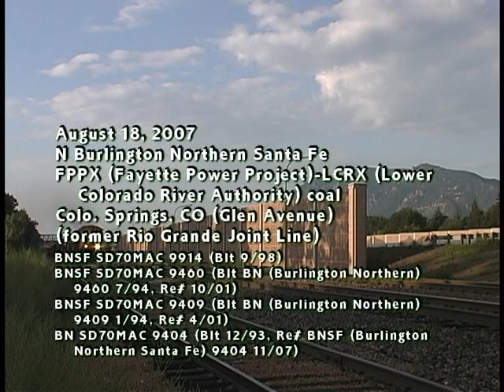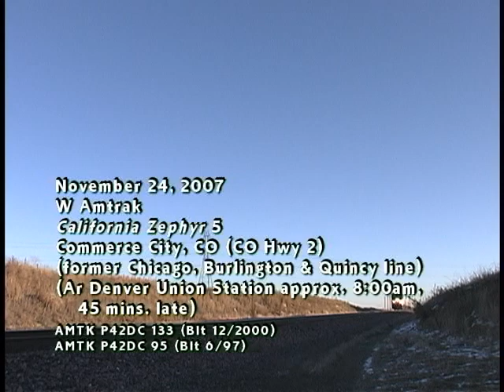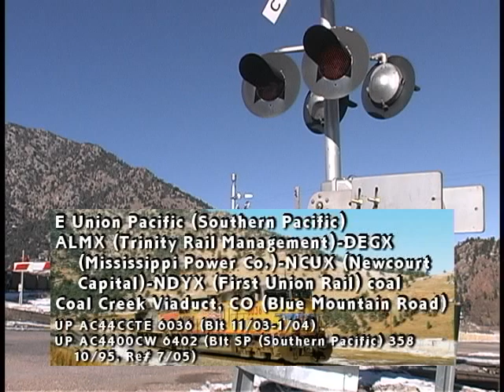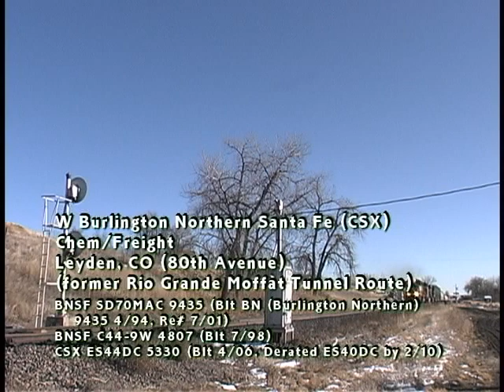Colorado's Front Range Rail Lines, June-Nov. 2007, UP Steam 844, BNSF SD70MAC, Amtrak Calif. Zephyr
Colorado's Front Range Rail Lines, June-Nov. 2007, UP Steam 844, BNSF SD70MAC, Amtrak Calif. Zephyr! Colorado Front Range railroads Burlington Northern Santa Fe and Union Pacific operated freight trains over the Denver-Pueblo Joint Line and the former Denver & Rio Grande Western Moffat Tunnel Route. Classic locomotive types included former Burlington Northern SD70MAC diesels, plus BNSF C44-9W, ES44AC and SD70ACe units. Union Pacific diesels included SD40-2, SD70M, AC4400CW, and unique SD90MAC locomotives in action. Amtrak P42DC passenger diesels on the storied California Zephyr, operating west of Denver on the UP Moffat Tunnel Subdivision, round out this spectacular railroad video.

Click to watch: "Denver Area Railroads 2021, BNSF GP39M, GP39-2, SD70MAC, SD70ACe, ES44AC, ES44DC, ES44C4, UP AC44CW;"